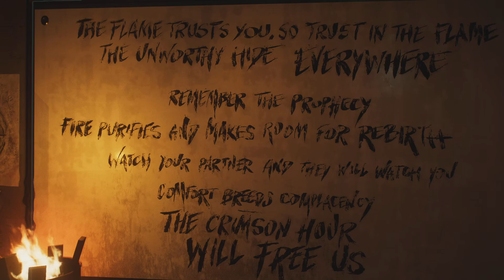WHO SHAWTY???? Marvel's Spider-Man 2 (Part 6)